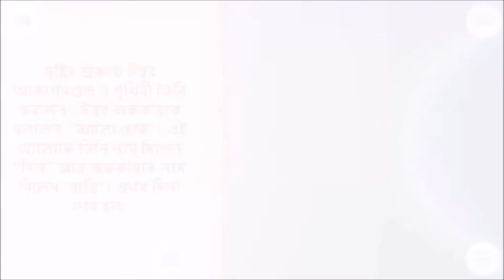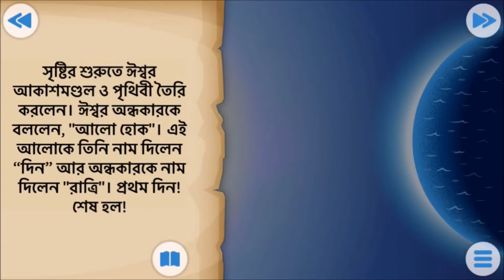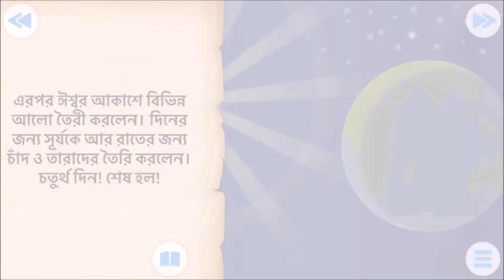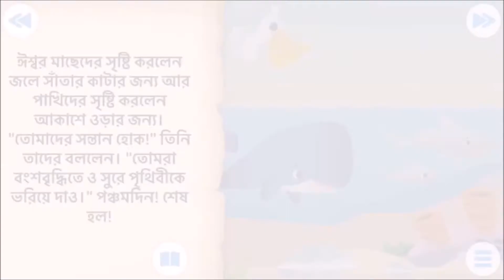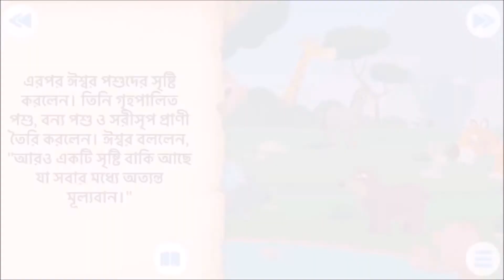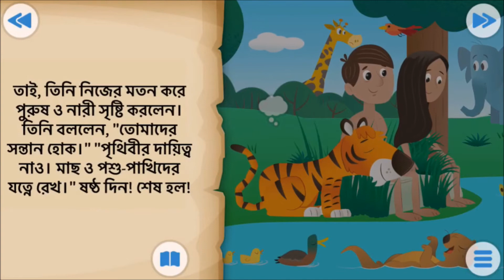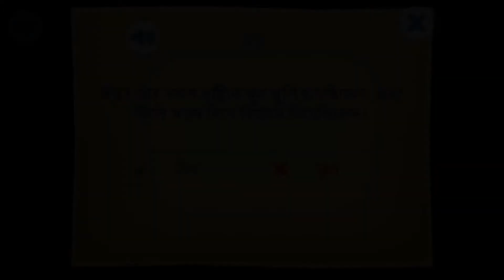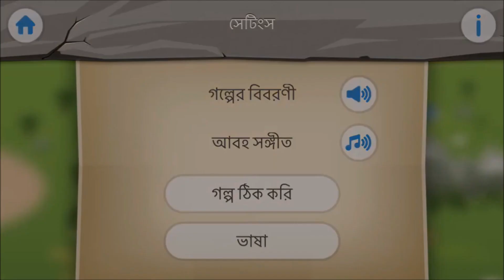Bangla Bible Apps for Kids | Creation | সৃষ্টির শুরুতে | শিশুদের বাইবেল | Episode 01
Bible Apps for Kids by You version
Bengal Bible Apps for kids. Available in Google Play store and ios Store... but this video's from the apps and available the 42 Stories in Bangla for the kids.

Copyright: Youversion, Bible Apps for Kids, Bible Stories for Kids, LifeKids